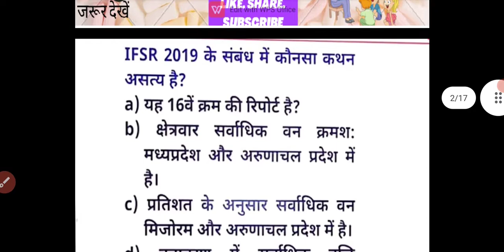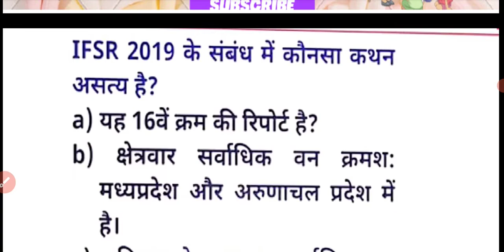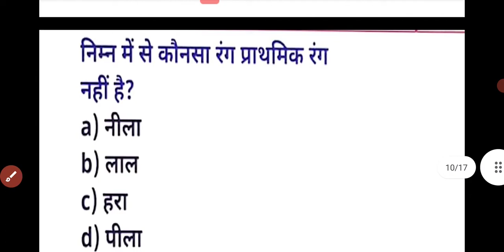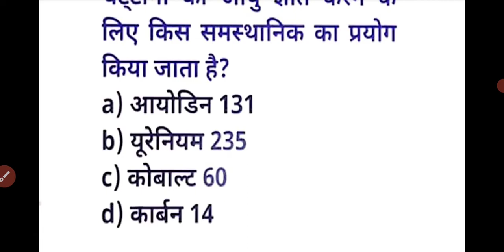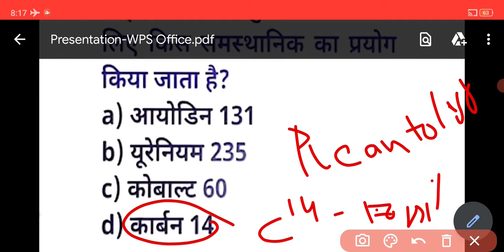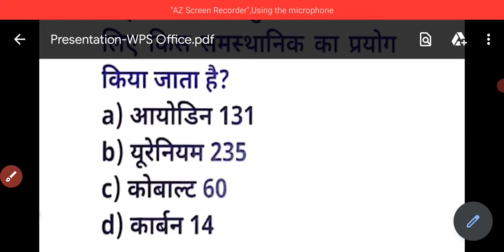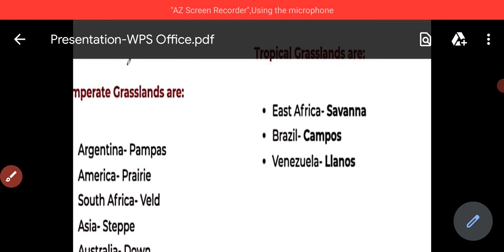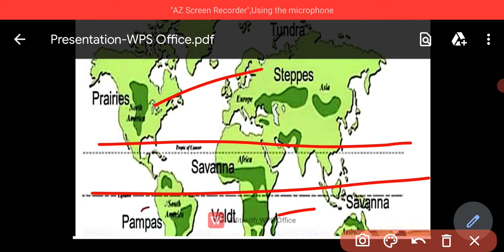कतई जहर सारीज 2.0||gk for hppolice,hptet,tgt,pgt,hpssc,hppsc||बवंडर आएगा बवंडर